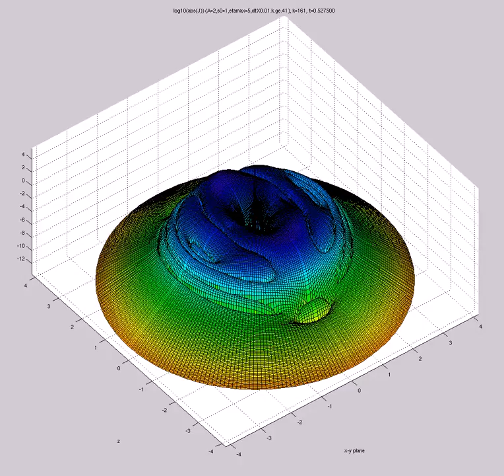log10(abs(J)) (A=2,s0=1,etamax=5,200X60,mix,t=316,dtX0.01.k.ge.41) FOURQUAD